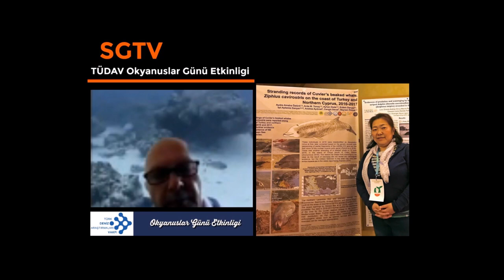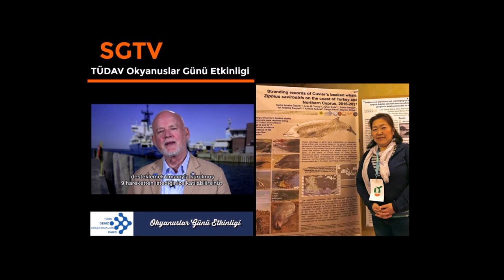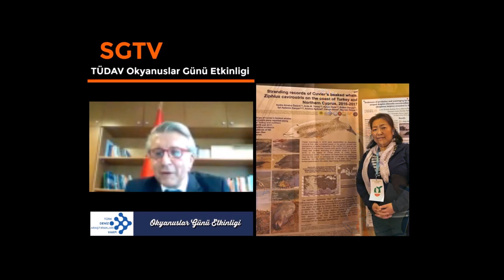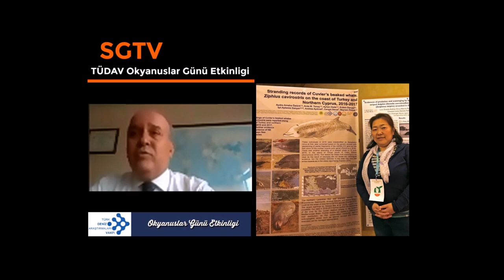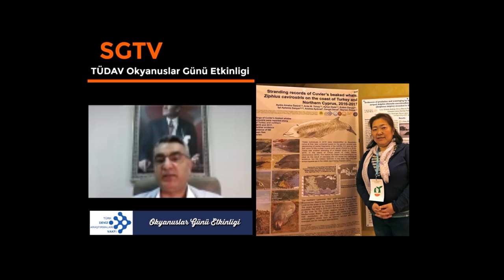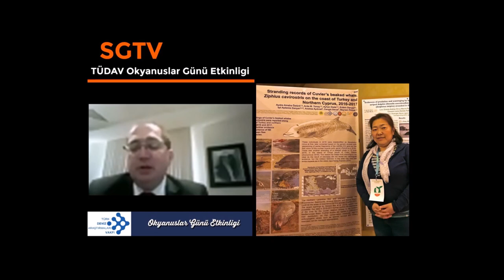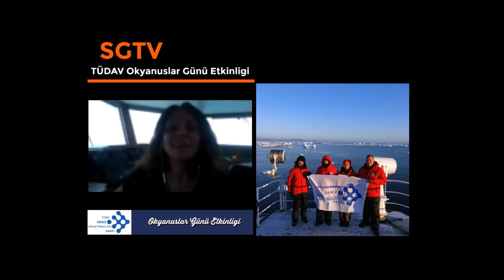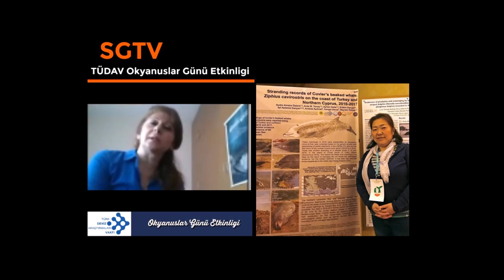TÜDAV 8 Haziran 2020 Dünya Okyanuslar Günü Paneli 1. Oturum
8 Haziran 2020 Dünya Okyanuslar Günü'müz Kutlu Olsun! Türk Deniz Araştırmaları Vakfı olarak bugüne özel bir panel düzenledi. İnternet üzerinden 4 ayrı oturumda gerçekleşen panele, 30 bilim insanı, kaptan, dalgıç ve deniz sektöründe çalışanlar katıldı. Oturumlarda, denizel biyoçeşitlilik, iklim değişikliği, korunması gereken türler, deniz sektörünün sorunları gibi konular tartışıldı. Bu video Türkiye’de şimdiye kadar yapılan en geniş katılımlı Dünya Okyanuslar Günü etkinliği olan panelin 1. Oturumu'nun kaydından derlendi.

Tüm dünyada katımı gittikçe artan Dünya Okyanuslar Günü hareketi, dünya liderlerine 2030 yılına kadar dünyanın %30’nun koruma altına alınması için çağrıda bulunuyor. Gezegenimizin sağlığı için hayati öneme sahip bu çağrıya 30x30 deniyor. Bu çağrıya destek vermek için imza kampanyasını imzalayabilirsiniz

AÇILIŞ OTURUMU KONUŞMACILARI
Prof.Dr. Bayram ÖZTÜRK, TÜDAV BAŞKANI, TOKYO DENİZBİLİMLERİ VE TEKNOLOJİSİ ÜNİVERSİTESİ, İSTANBUL ÜNİVERSİTESİ (AÇILIŞ)
Büyükelçi Peter THOMSON, BİRLEŞMİŞ MİLLETLER ÖZEL TEMSİLCİSİ-OKYANUSLAR GÜNÜ MESAJI
Büyükelçi Çağatay ERCİYES, DIŞİŞLERİ BAKANLIĞI DENİZCİLİK ve HAVACILIK-HUDUT GENEL MÜDÜRÜ
Amiral Mustafa İPTEŞ, ULUSLARARASI HİDROGRAFİ ÖRGÜTÜ (IHO) DİREKTÖRÜ
Kaptan Hakan ÇENDİK, DENİZ TİCARET ODASI Y.K. ÜYESİ, KOSTER DERNEGİ GENEL SEKRETERİ
Gemi İnşaatı ve Makine Mühendisi Cem MELİKOGLU, TÜRK LOYDU BAŞKANI
Doç. Dr. Ülgen AYTAN, RECEP TAYYİP ERDOĞAN ÜNİVERSİTESİ
SualtıYapımcısı, Yönetmen Handan ERDOĞAN, TRT